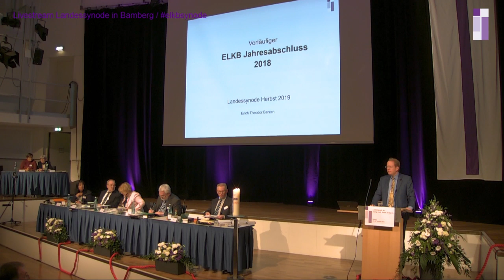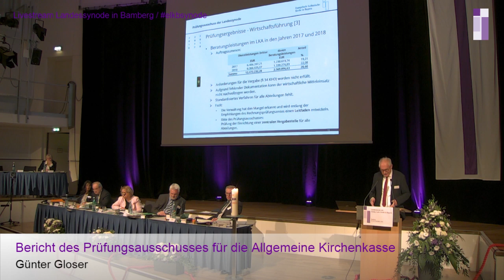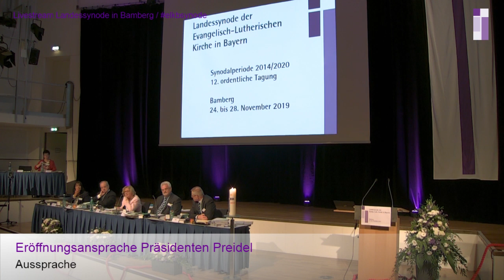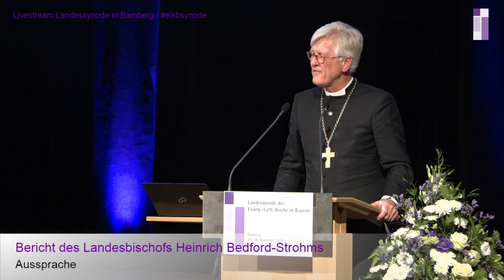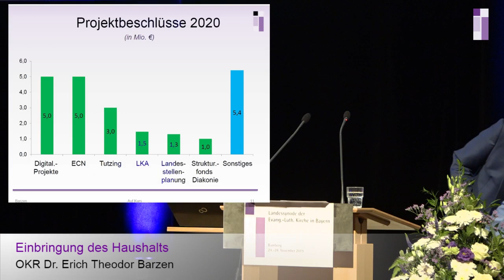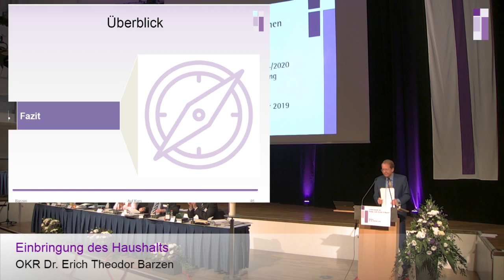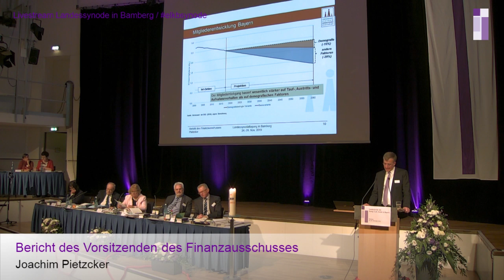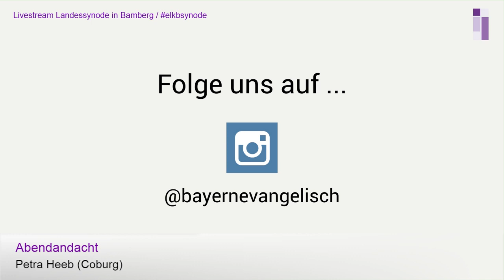Livestream elkbsynode in Bamberg - Montag Nachmittag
Die Aufzeichnung des Livestreams der Herbsttagung der elkbsynode in Bamberg. Weitere Informationen unter landessynode.bayern-evangelisch.de

0:00:00 Grußworte für das Dekanat Bamberg: Hans-Martin Lechner
0:09:09 Einbringung des vorläufigen Jahresabschlusses 2018 (OKR Dr. Barzen)
0:37:37 Bericht des Vorsitzenden des Prüfungsausschusses für die Allgemeine Kirchenkasse (Syn. Gloser)
1:06:20 Rechenschaftsbericht des Landessynodalausschusses (Syn. Dr. Körnlein)
1:19:40 Aussprache zu den Berichten der Synodalpräsidentin und des Landesbischofs
2:11:00 Pause
2:30:42 Einbringung des Haushalts (OKR Dr. Barzen)
3:21:00 Bericht des Vorsitzenden des Finanzausschusses (Syn. Pietzcker)
3:46:50 Aussprache zur finanziellen Situation der Landeskirche, zur Haushaltsvorlage sowie zu den Berichten
4:15:05 Andacht Petra Heeb (Coburg)

Produktion: Projekt Kirche digital, Christoph Breit